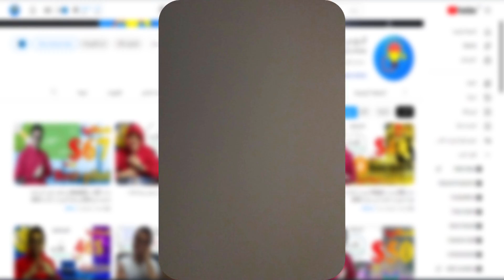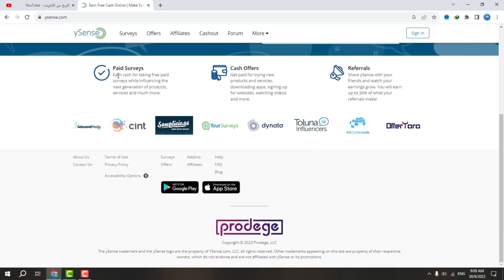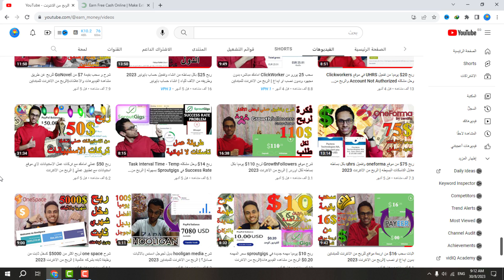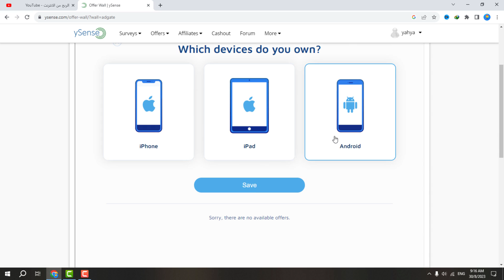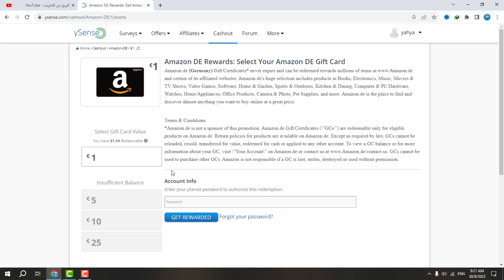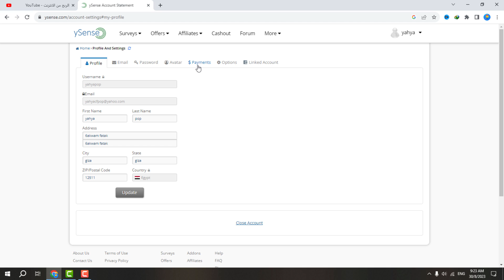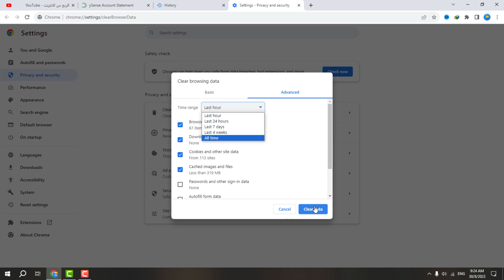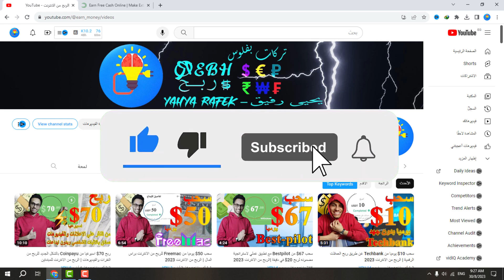ربح 110$ اسبوعيا من اقدم موقع استطلاعات بالشكل الجديد بدون جهد | للمبتدئين الربح من الانترنت 2023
شرح موقع ysense بعد التحديث وطريقة اداء الاستطلاعات في موقع ysense وهل موقع ysense صادق ام نصاب ؟ و اثبات السحب من موقع ysense و طريقة اداء المهام في موقع ysense و ما هو موقع ysense وطريقة العمل علية وهل هو افضل موقع للاستطلاعات ام لا